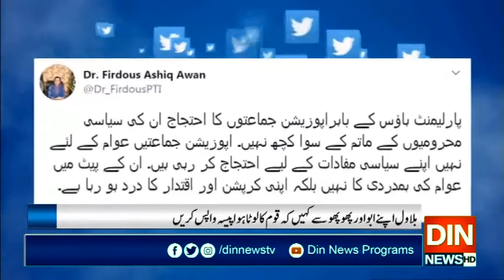معاون خصوصی فردوس عاشق اعوان کے اپوزیشن پر وار